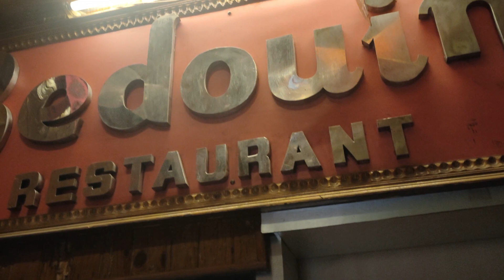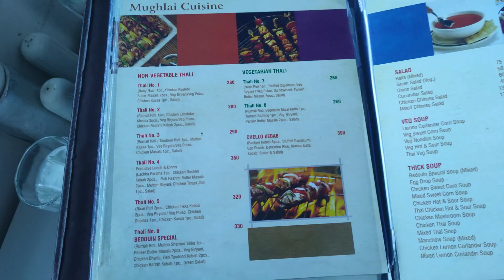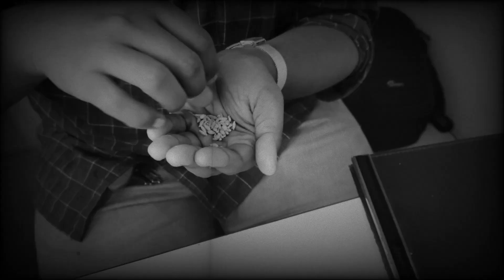₹350 টাকাই Mughlai Thali 😍| Mutton Biriyani,kabab,Chicken and fish 😵| Bedouin Sher-E-Bengal ❤️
So WHAT IS UP Guys 😎😎

◆◆◆ FOOD ◆◆◆

Executive Thali 4 - Rs.350+tax

1) Mutton Biriyani
2) One Paratha
3) Chicken tingri Jhol
4) Fish butter Masala
5) 2 pc Ch.Reshmi Kebab
6) Salad

Overall the taste is really good with an good service and also the food they are providing with the thali is acually good . The deal of 350 is really amazing.

Address: 200/2-B Rash Behari Avenue Junction, opp. Basanti Devi College, Gariahat, Kolkata, West Bengal 700029

       Food Blogging Page " BONGLICIOUS "

   * Do follow for Some Mouth-Watering Updates *

Best Restaurant in kolkata
best food place
Best bar
best Food
Spice market
Spice market Deshopriya park
Spice market Restaurant
Spice market Kolkata
Spice market Bar
Banquet in kolkata
Buffet in Kolkata
Cheapest Combo
Fried rice with chicken
Just 49
Haringhat
World Cheapest Combo
Steam Momo
kabab at 10
Cheapest kabab
Kabab in south kolkata
Kabab Centre
Kabab is love
Best kabab
best kabab in kolkata
ilish in kolkata
Roasted chicken
smoked chicken
Smoked mutton
Special platter
Baked ilish
Boneless Ilish
Fish cultel
Viral kaku
VIRAL
Cheapest breakfast in kolkata
kolkata breakfast
25 takai breakfast
40 takai biriyani
40 takai fried rice chili chicken
40 takar biriyani exposed
Alu biriyani 40
Cheapest biriyani
chested chinese comb
Cheapest biriyani in kolkata
49 aa chicken biriyani
Chicken biriyani with alu
Mutton Biriyani
Chicken Jhol
Fish butter masala